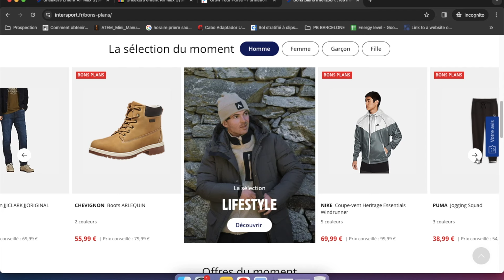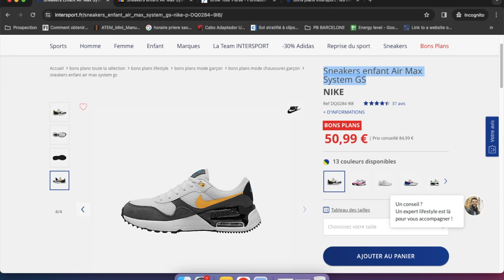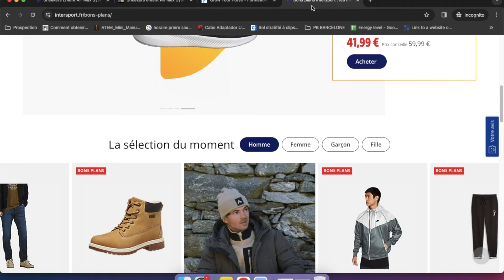Comment Gagner De L'argent Avec INTERSPORT En 2024 (Argent En Ligne Facile)